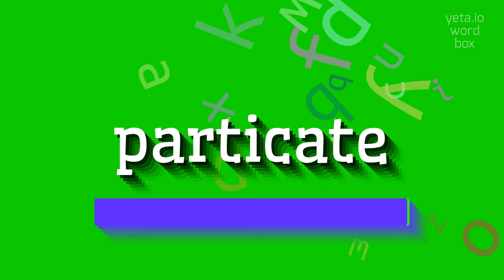How to say "particate"! (High Quality Voices)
Watch in this video how to say and pronounce "particate"!